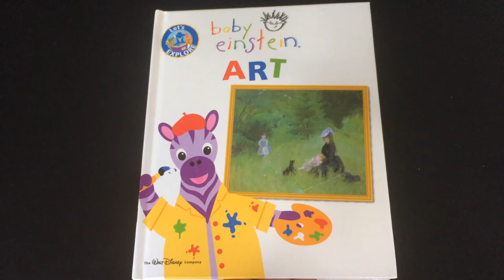Baby Einstein: Art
Art, Baby Einstein, Let’s Explore

For example, I received "Baby Beluga" by Raffi a few years ago.  After seeing Raffi's video,

I was able to get a lot more out of the book, and it is one of my children's favorites.  I am hoping to make a similar contribution.